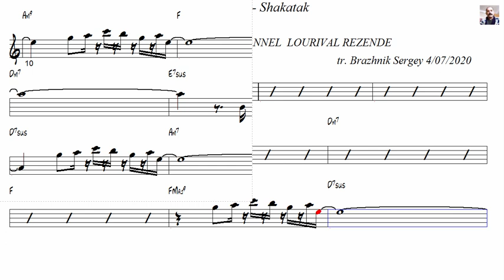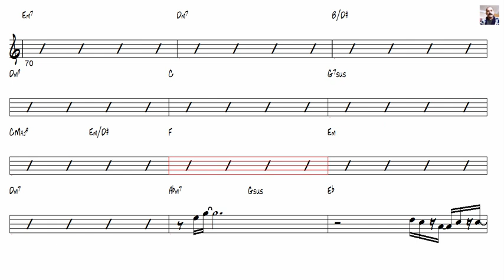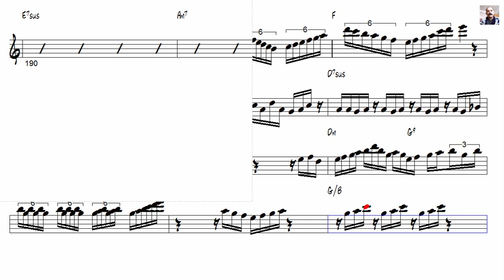Night Birds Shakatak Alto Sax